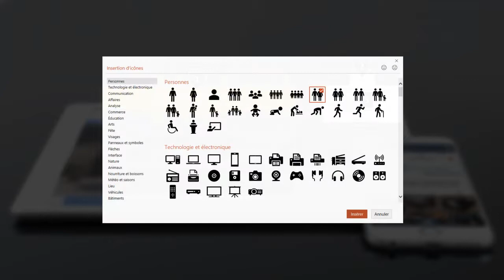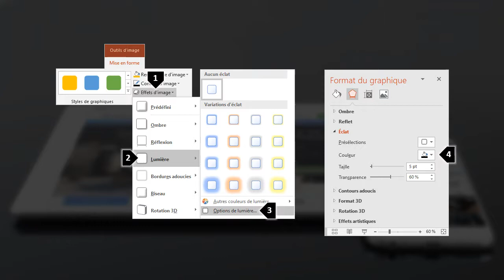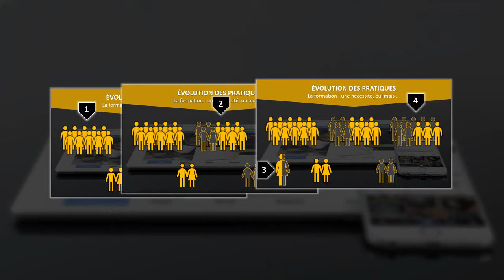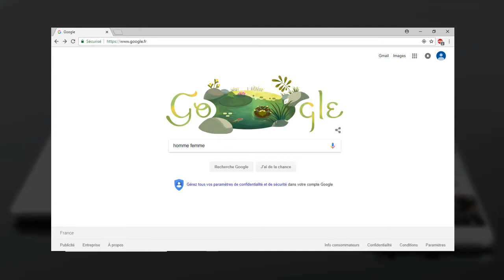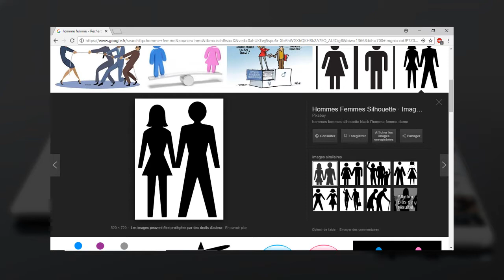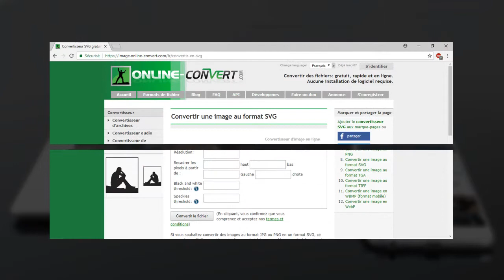Extrait 05 - Concevoir et intégrer les pictogrammes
Extrait 05 du Cours Créer des infographies vidéo captivantes avec PowerPoint
Pour voir tous les extraits gratuits et accéder au cours complet ...